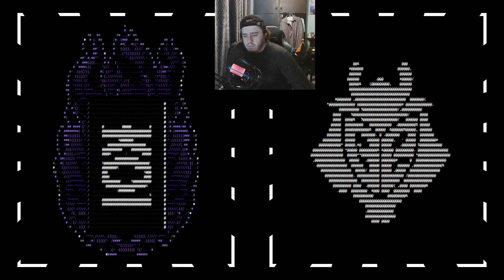LEC Spring Groups Round 1 Predictions